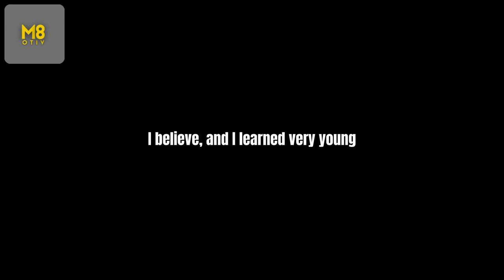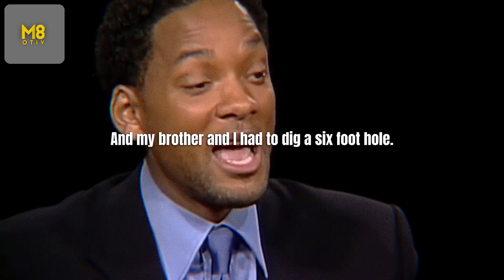Will Smith - Brick By Brick! (Motivational Speech)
Motiv8
The aim of this channel is to provide high quality educational videos featuring  a range of inspirational speakers, to motivate you to take positive action and achieve your full potential in any endeavor that you choose to pursue in life.

Speaker: Will Smith
Willard Carroll Smith II is an American actor and rapper. Known for variety of roles, Smith has received multiple accolades, including an Academy Award, a British Academy Film Award and four Grammy Awards. As of 2023, his films have grossed over $9.3 billion globally, making him one of Hollywood's most bankable stars.

Motiv8 does not own the rights to the original works. In accordance with fair use, all footage and audio used were carefully selected and edited by Motiv8 with the aim of providing a high quality video which succinctly and accurately illustrates the speaker's message, to educate and motivate others. This video has no negative impact on the original works.

All other footage and music is licensed through Veed.io